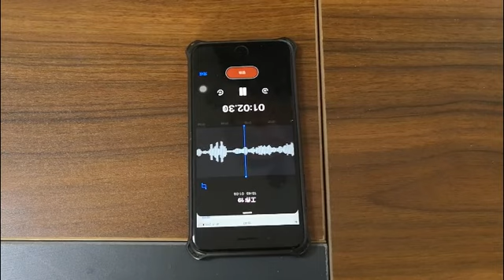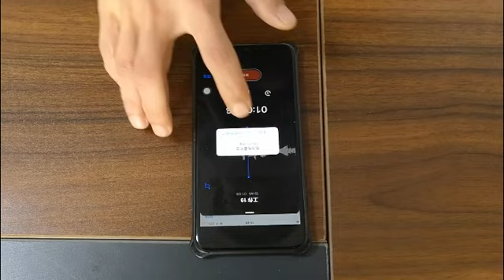MINI007 voice recorder jammer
That is about emp device test on different electronic devices eg slot (worldwide used)
we have more than 30 kinds of devices and i don't know which is 100% working on your machine,you need to test it
some emp jammer can working on wukong table game fish game eg ocean king and many kinds of slots ,also money exchange machine (This product is forbidden to be used illegally ,for testing purposes only.)